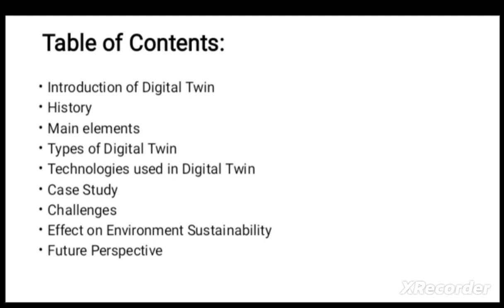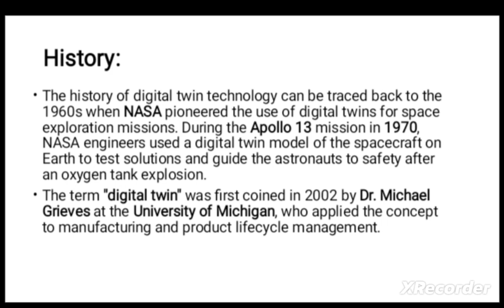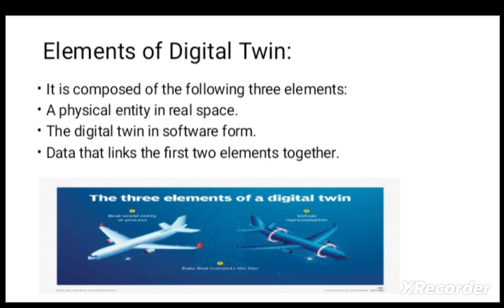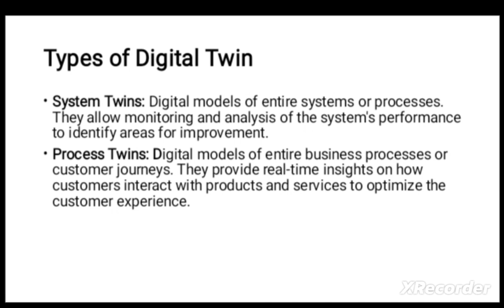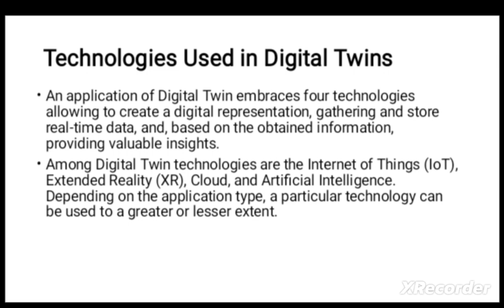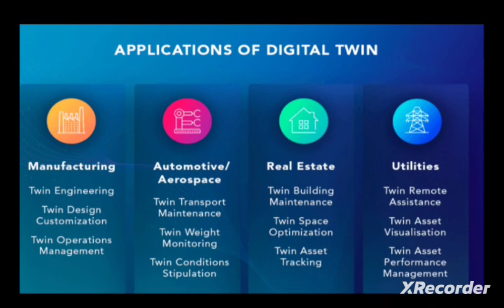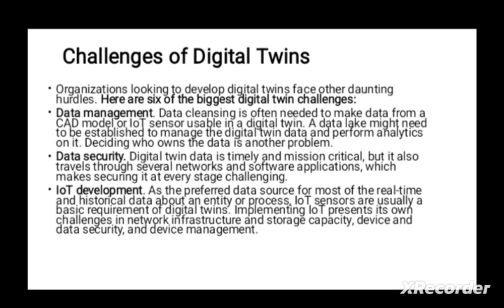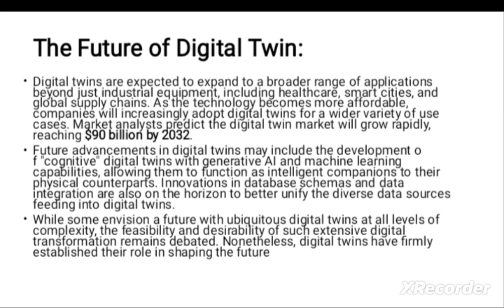DIGITAL TWIN | INTELLIGENT MANUFACTURING | INDUSTRIAL REVOLUTION | INDUSTRY 4.0 | DR HAMMAD MAEJED